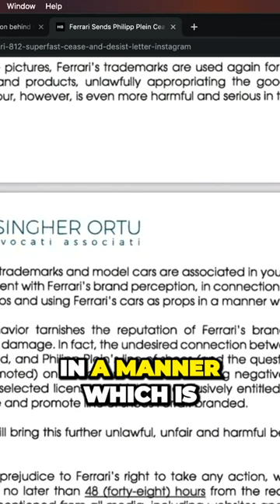Phillip Plein vs Ferrari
Joe Rogan talking about Ferrari and Phillip Plein fued.